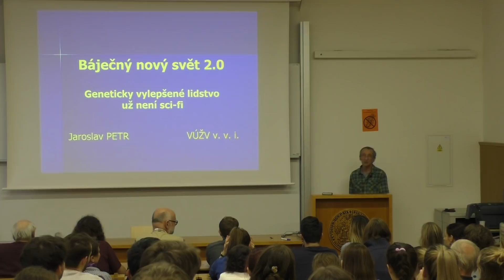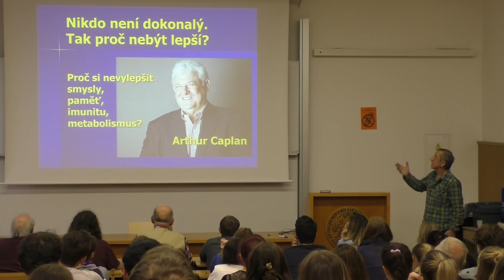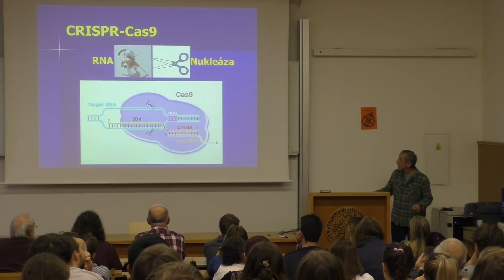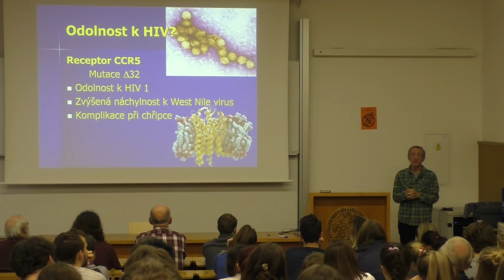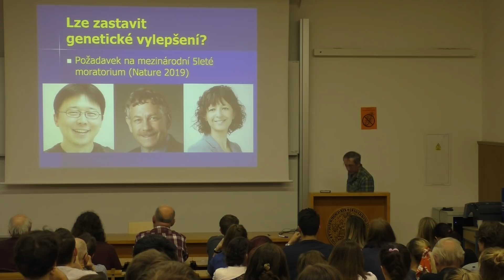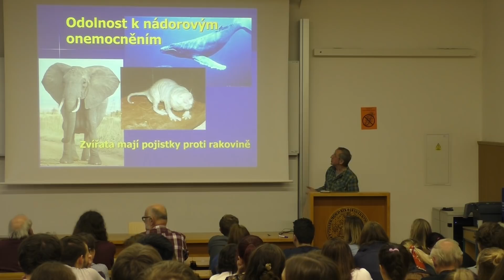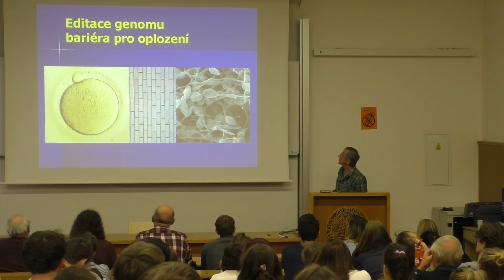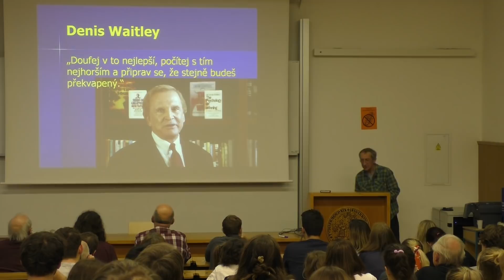Biologické čtvrtky ve Viničné; Jaroslav Petr: Báječný nový svět 2.0; přednáška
Báječný nový svět 2.0 - Geneticky vylepšené lidstvo už není sci-fi.
Přednáška.

Pokud Vás zaujala některá z přednášek nebo Vám přijde zajímavá tematika evoluční biologie, parazitologie či psychologie, můžete se zúčastnit vzrušujících pokusů Laboratoře evoluční biologie formou internetových dotazníků na Neváhejte - pomůžete důležitému výzkumu a dozvíte se mnoho nejen o příslušných oborech, ale i sami o sobě! Pokud se Vám stránky budou líbit, není nic jednoduššího, než se stát členem Pokusných králíků na a třeba prostřednictvím stejnojmenné skupiny na facebooku dostávat nejnovější informace o chystaných projektech.